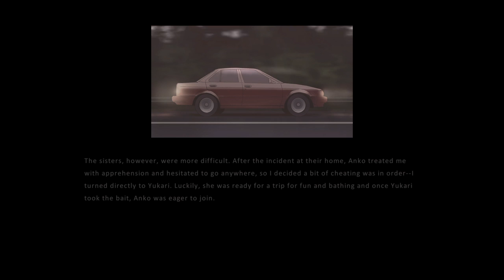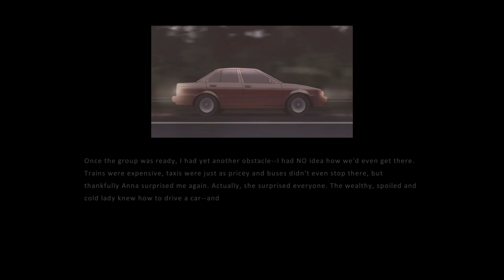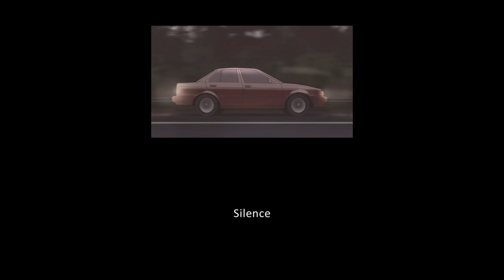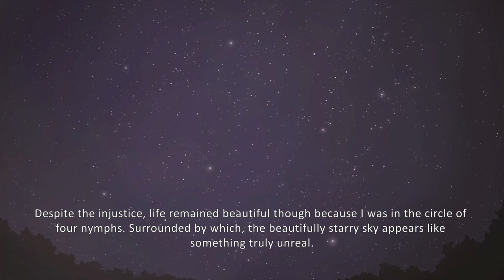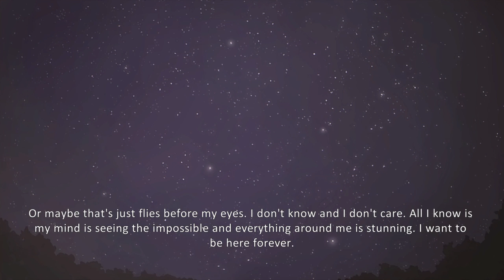No Nut Nov Tetsuo play's Pantsu hunter ps4 305 part 2